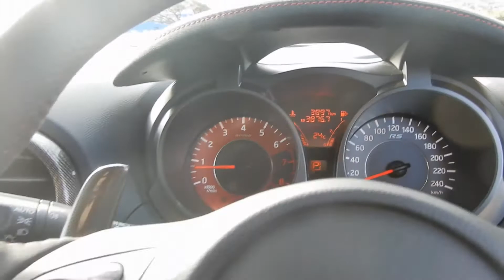405050 NISMO JUKE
405050 NISMO JUKE